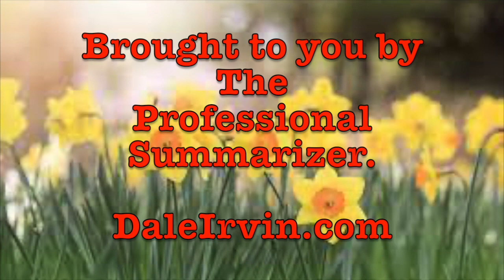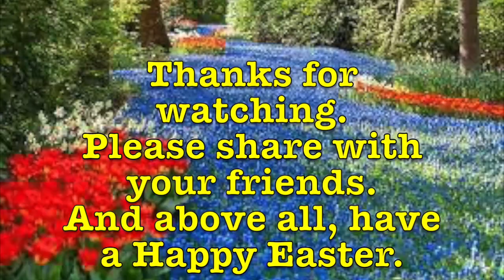Dale Irvin's Friday Funnies - April 2, 2021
This week we learn about a new smell by Gwyneth Paltrow; shoe laces that smell like bacon; and a very weird healer.